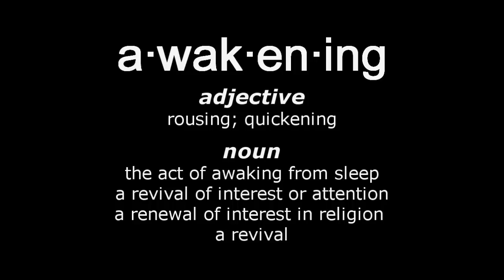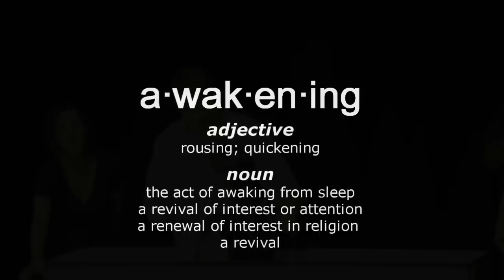Awakening Video NVF.wmv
NVF meets at Cimarron Memorial High School in Las Vegas on Tenaya near Lake Mead & US-95 Sundays at 9:30 and 11:15.
We recently had a great work day in which we about 100 volunteers help weed, trim, and rake the gardens of Cimarron Memorial High School. and we planted over 150 plants. The Next day we had a great day where 19 of our NVF family were baptized. The song "Awakening" written by Chris Tomlin from the Passion: Awakening album is heard here as performed by the NVF Band.